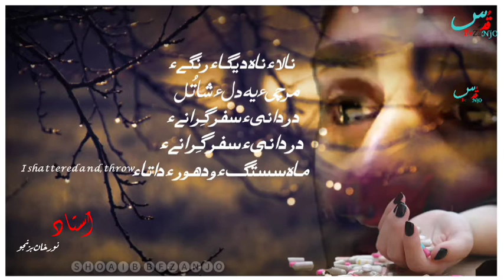Ustad Noor Khan Bezanjo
Balochi status